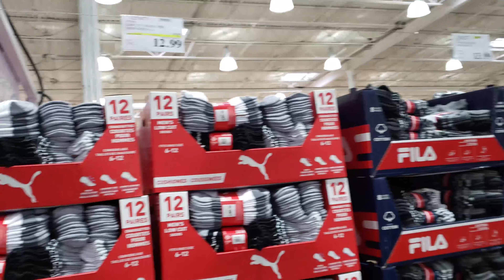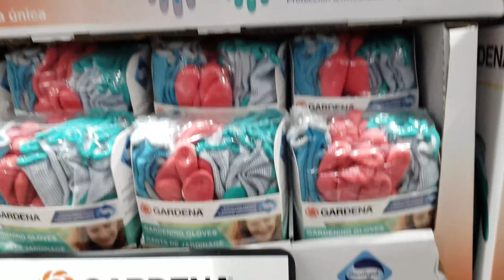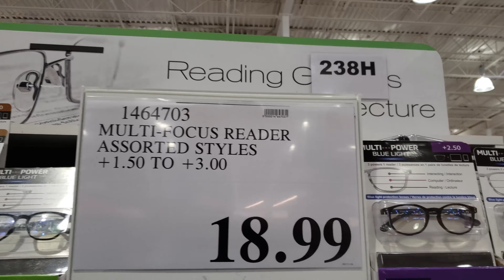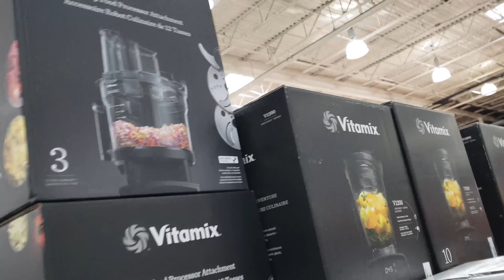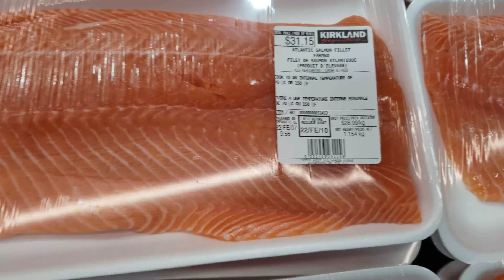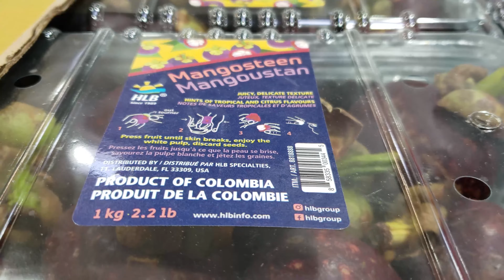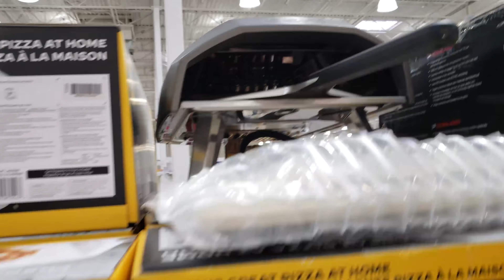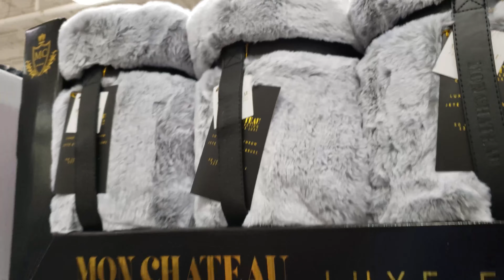Новое в канадском Костко Цены Costco CANADA 🇨🇦 | Жизнь в Канаде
Новое в канадском Костко Цены Costco 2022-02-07 | Жизнь в Канаде by Étoile Tube CANADA 🇨🇦